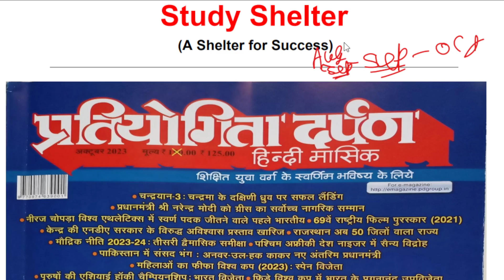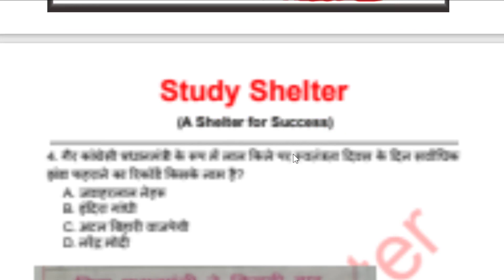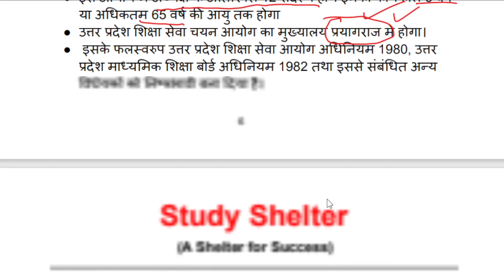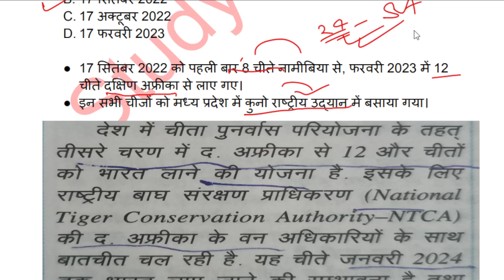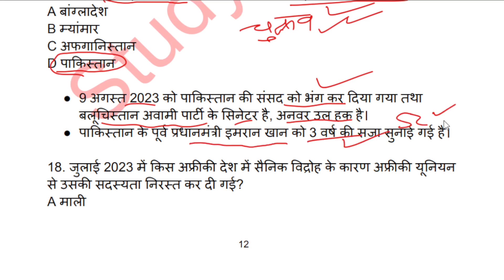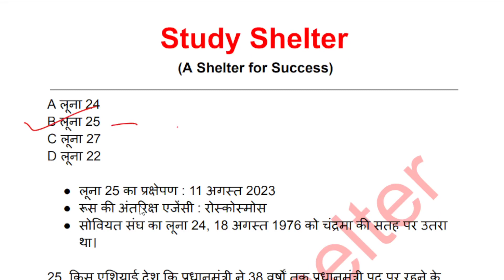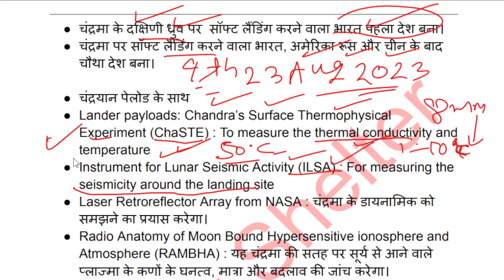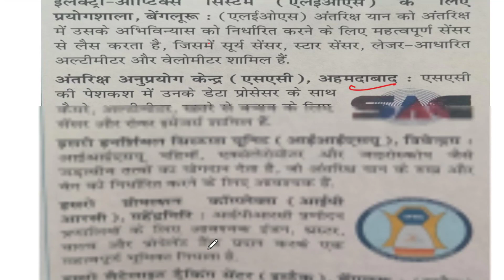October 2023 Pratiyogita Darpan| अक्टूबर 2023 प्रतियोगिता दर्पण mcq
In this video, We will discuss अक्टूबर 2023 Pratiyogita Darpan Current Affairs.
We discuss all sections of current Affairs including National, International, Economy Events, Appointments, Prize & Award, Person in news, Book and Author, sports etc.

Pdf एवं regular update के लिए telegram group को join कर लें। ✅ 👇🏻